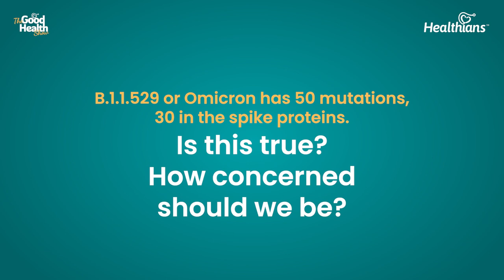Can Omicron cause HIV? The Good Health Show Ep. 3C | Healthians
On “The Good Health Show”, we asked Dr. Suneela Garg, Member of Lancet Commission COVID India Task Force, National President of Indian Association of Preventive and Social Medicine, National President of OMAG, talks about the new variant that has caused panic around the world.

Virologists presume that Omicron’s distinctive mutations raise the possibility that it first evolved inside the body of someone with HIV. Does this mean that the virus can cause HIV? Check out the video to know if it is real or just a myth.